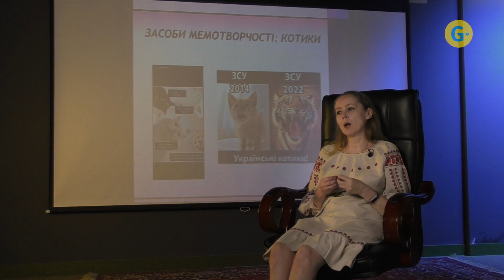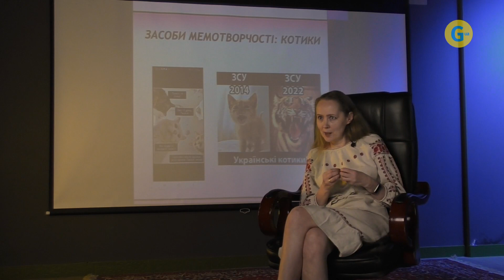Меми в житті українця: тонкий воєнний гумор і його вплив на людей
"Мем – це ніби метамова. Один мем складається з картинки та простого речення та містить в собі дуже багато інформації, однак сприймається всього лише за кілька секунд. Меми допомагають впоратися з гнівом, огидою та зі страхом" – розповідає кандидатка психологічних наук та вчена Олена Вознесенська

За локацію і гостинність подяка Студії Кінокухня і особисто Дмитро Червоній